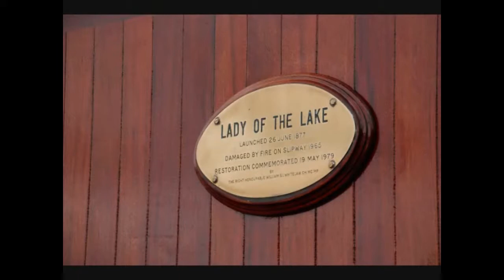Lake District, Stone Circles victor parker video